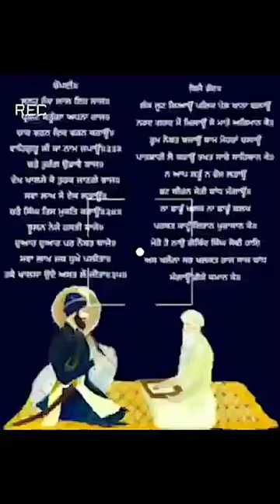ਚੋਪਈ ।। ਸੁਣਹੁ ਨੰਦ ਲਾਲ ਇਹ ਸਾਜ ।। ਪ੍ਰਗਟ ਕਰੂੰਗਾ ਅਪਣਾ ਰਾਜ ।।